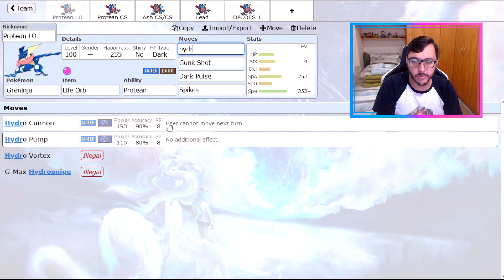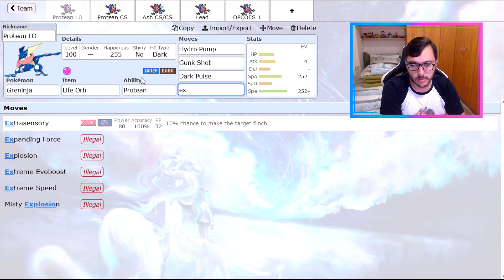COMO USAR GRENINJA (ASH GRENINJA)! | Pokémon Competitivo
Fala pessoal! SharKTuxa aqui, para ensinar em como usar competitivamente o GRENINJA (ASH GRENINJA) em Pokémon Competitivo!